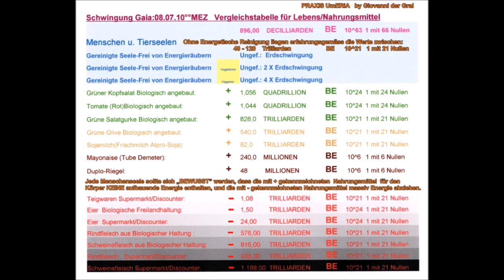Yeshua Channeling Ernährung und unser "Aufstieg" durch Giovanni der Gral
Yeshua Channeling Ernährung und unser "Aufstieg"
Praxis UmERiA
durch Giovanni der Gral...gefertigt von meinem "Bruder in Liebe" Markus Exenberger, vielen Dank dafür.

Yeshua spricht:
„Euer „AUFSTIEG" und die Ernährung!"
Durch Giovanni der Gral
Nach dem Erwachen Heute Morgen bat ich Yeshua um Erklärungen
betreffend unserer Ernährung für den „Aufstieg" !
Er sagte mir diese Tabelle zu fertigen und folgende Erklärungen dazu zu geben, was unsere und warum so wichtig ist in dieser besonderen Zeit.
Schaut euch die Tabelle an und denkt nach WAS (falsche) Nahrung bei uns anrichten kann.
In Liebe Giovanni.